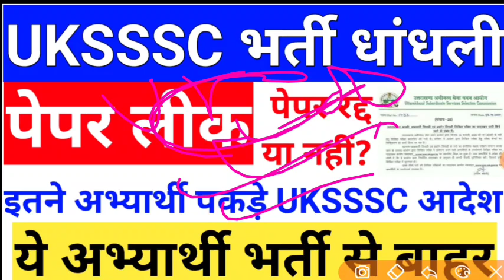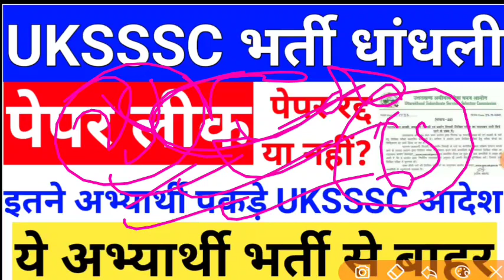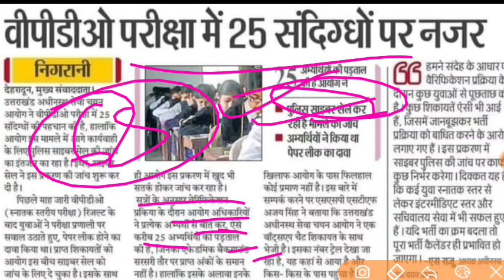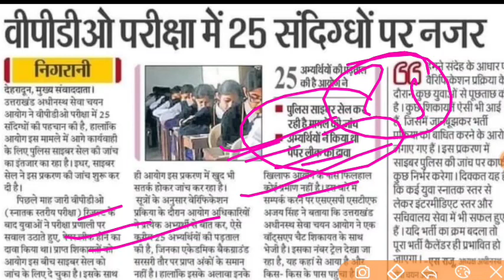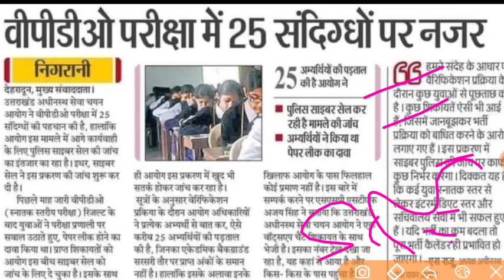उत्तराखंड भर्ती धांधली को लेकर बड़ी खबर कितने अभ्यार्थियों को पकड़ा आयोग जांच आदेश जारी पेपर रद्द ?